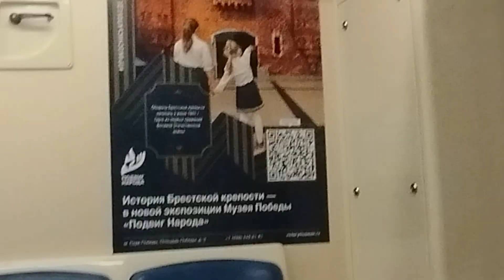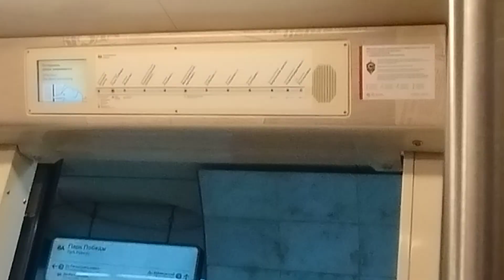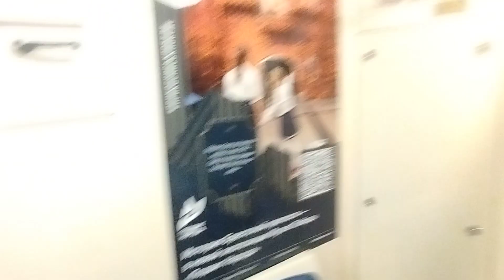Поезд Победы! Поездки #276 Солнцевская линия: Раменки - Деловой центр // 14 июля 2023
81-760А/761А "Ока"
Построен: 2015
ТЧ-18 Солнцево

Раменки
Ломоносовский проспект
Минская
Парк Победы
Деловой центр